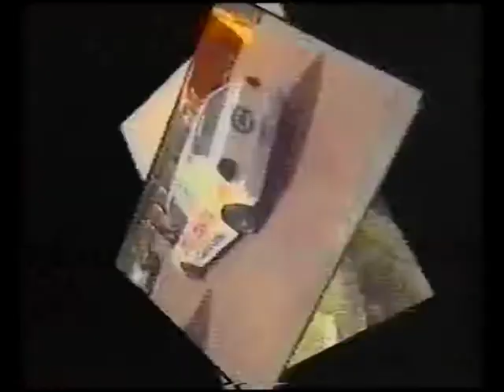2004 TN EN SALTA LOS TUCUMANOS AUTOMOVILISMO TUCUMANO